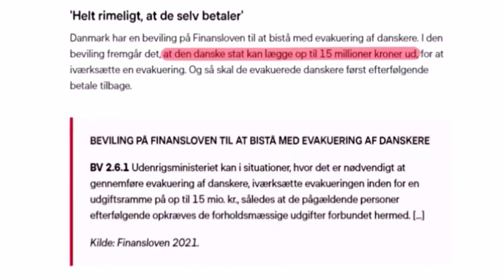Mette Frederiksen snakker b#llsh!t...glemmer alt om Islamisk Stat!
Folketingets åbning 4. oktober 2022